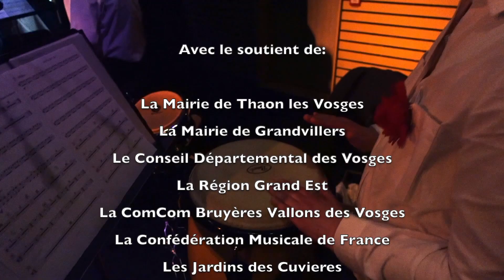Ciné concert 2024 Safety Last - Harmonies de Thaon Les Vosges et Grandvillers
Les "Ciné concert" 2024 des harmonies de Thaon-les-Vosges et Grandvillers à la rotonde de Thaon le 27 avril et à l'église de Grandvillers le 25 mai 2024.